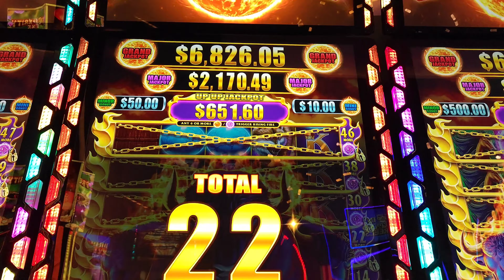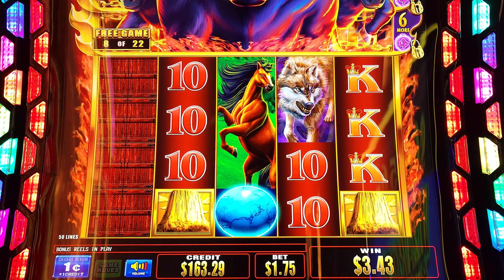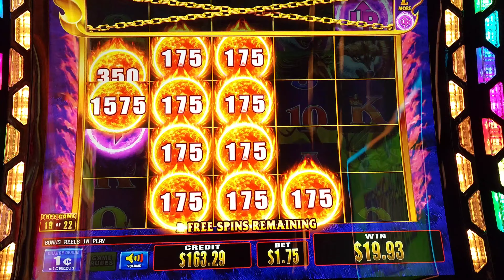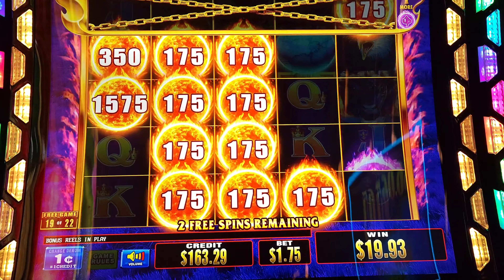AMAZING WINNING IN LAS VEGAS